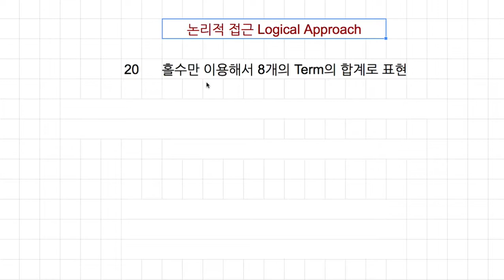[숫자와 논리] 606 - 논리적 접근이란